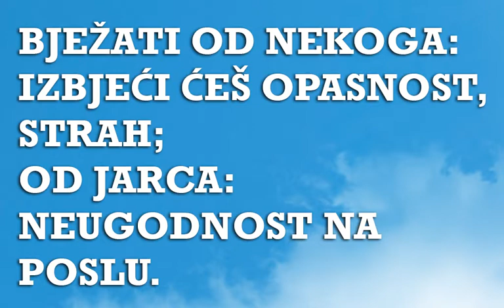Sanjarica | Sanovnik | Šta znači sanjati Bježanje